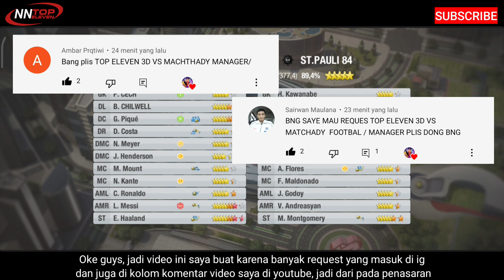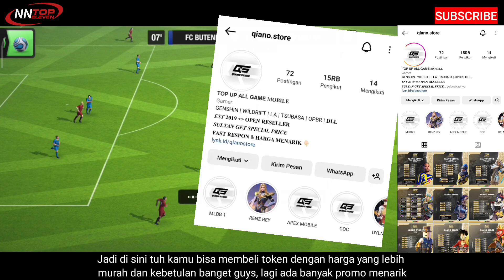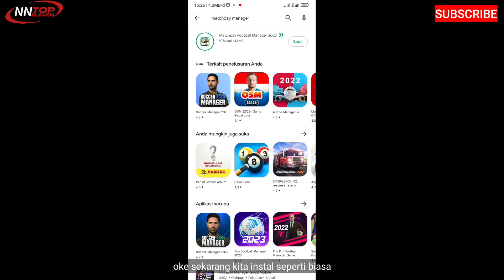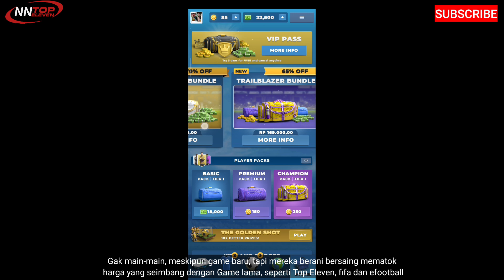Game Top Eleven Vs Matchday Manager 2023 Bagusan Mana?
Top Eleven Vs Matchday Manager 2023 Which is the Best Game?

LIST TOP UP TOP ELEVEN TOKEN
```14T : 20.000
37T   : 50.000
80T   : 100.000
176T  : Rp200.000
500T  : Rp500.000
1031T : Rp900.000```